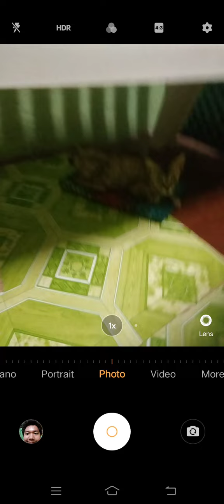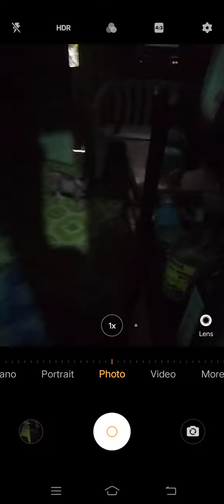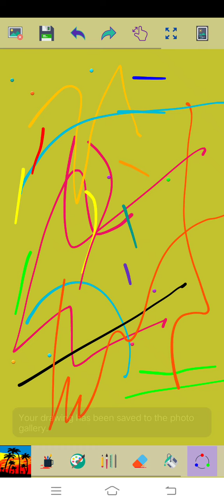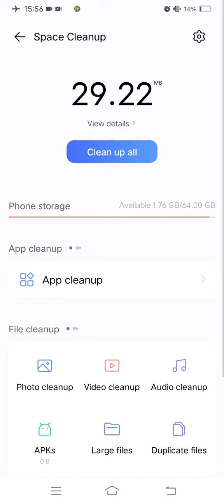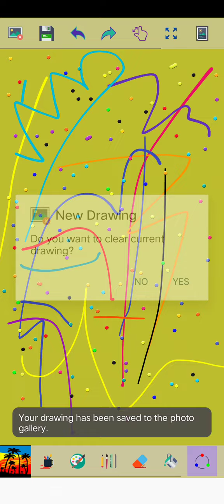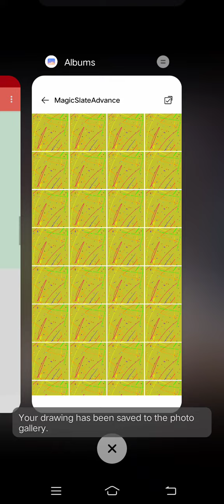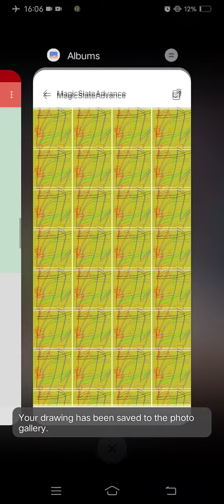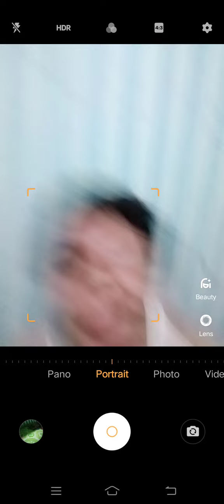Marvin Rey — Mariqhaeynt Edition: Episode 17 — Vlog 11,777